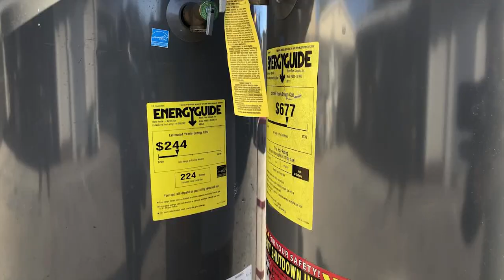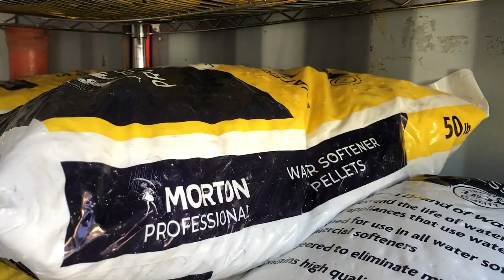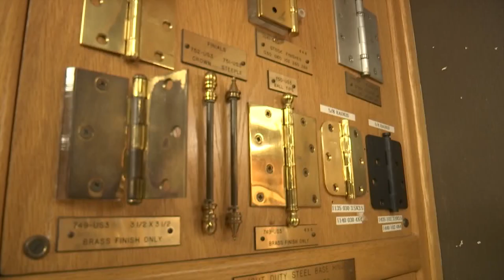Backlog of container ships at Port of Long Beach impacting Central Coast supply chain